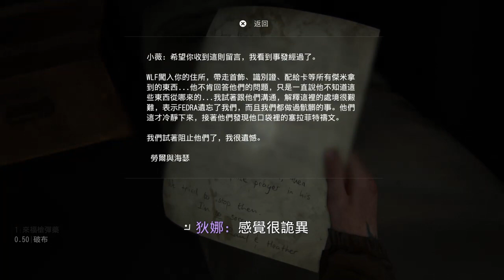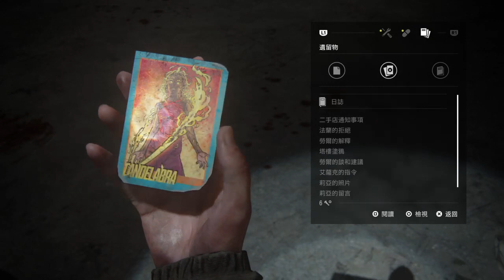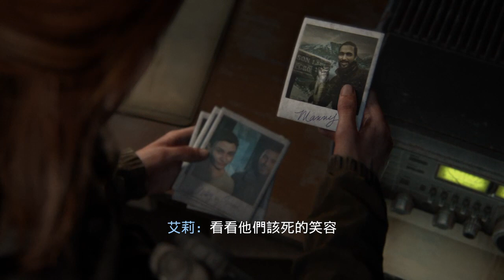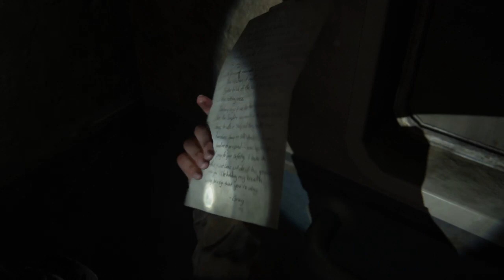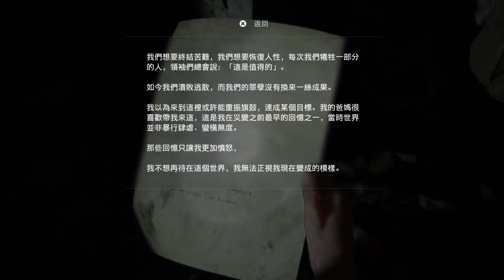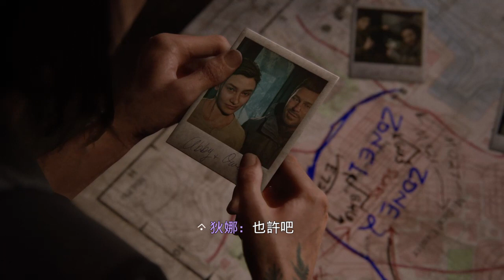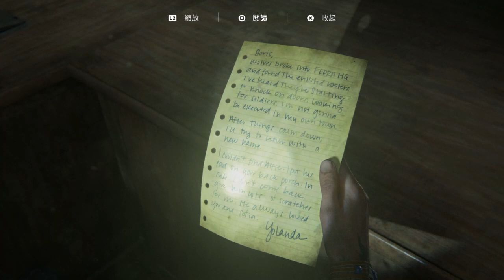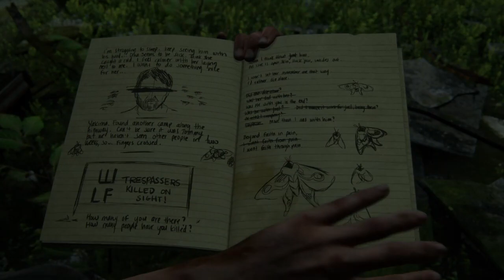THE LAST OF US PART II (PS4) gameplay #02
從零開始的最後生還者二